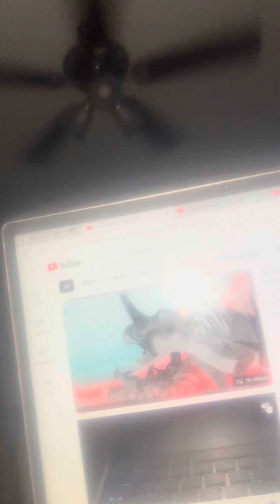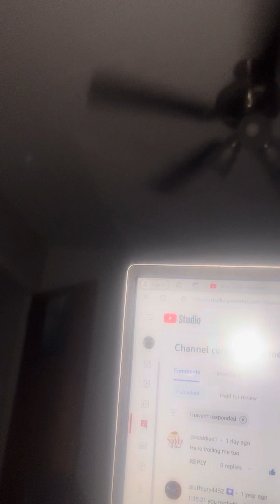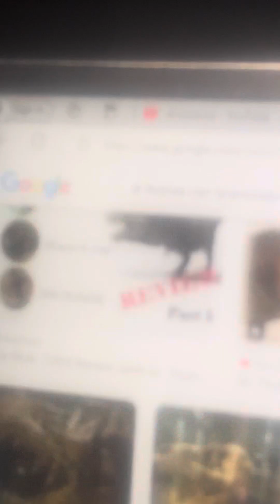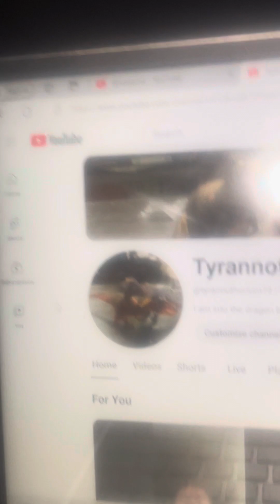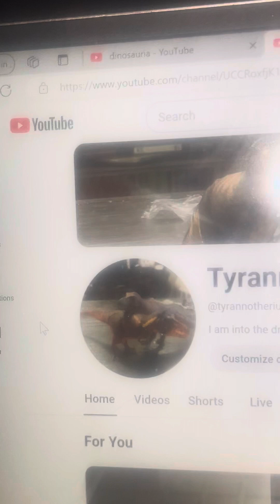My response to R￼R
I am not here to mention the persons name, and if he watches the video, I will delete my community tab about him